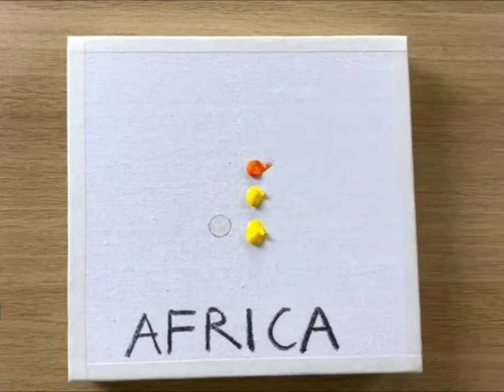رسم غروب الشمس الأفريقي من طلاء أكريليك 🎨 drawing african sunset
acrylic paint🎨🎨 African sunset